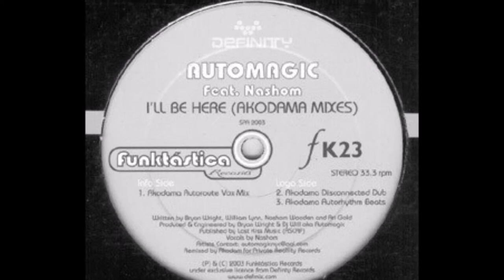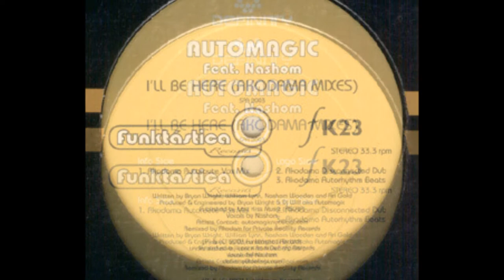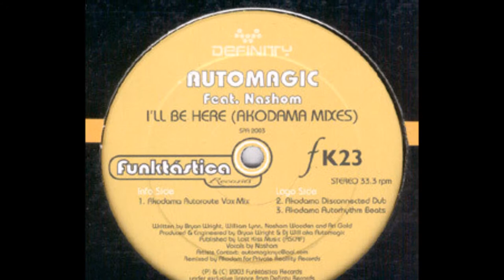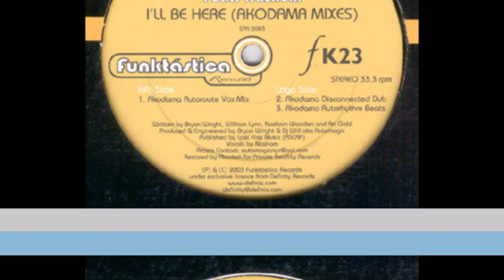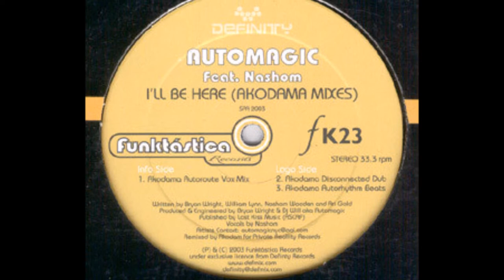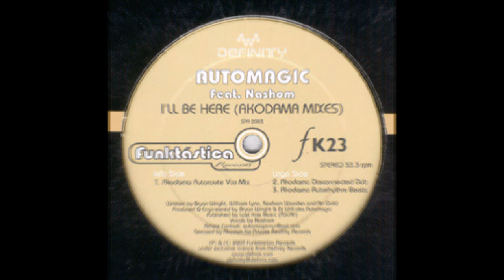Automagic Feat. Nashom - I'll Be Here (Akodama Disconnected Dub)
Portugal
2003
(Akodama Mixes)
Vocals [Featuring] – Nashom
Producer, Engineer – Bryan Wright, DJ Will
 Remix – Akodama
Written By – Bryan Wright, William Lynn, Nashom Wooden and Ari Gold

Under license of Definity Records.